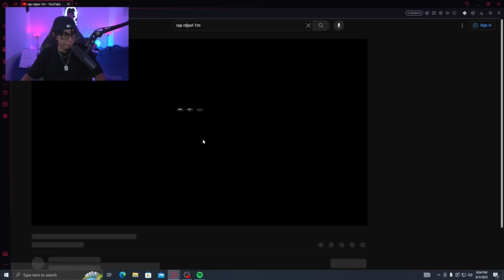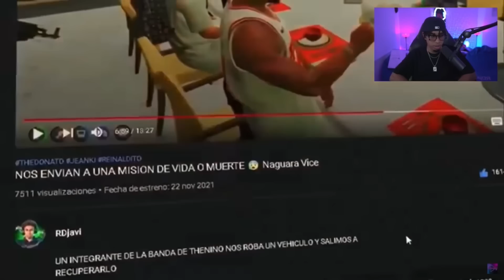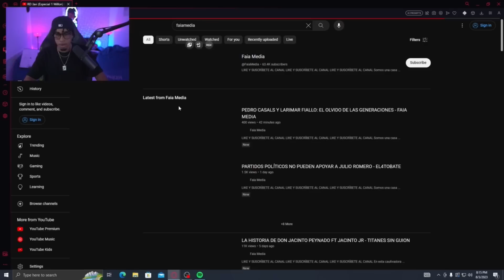RD JAVI (REACCIONANDO) AL RAP DE 1 MILLÓN